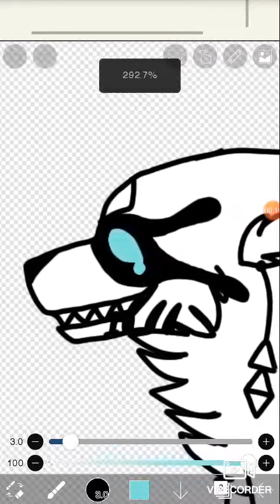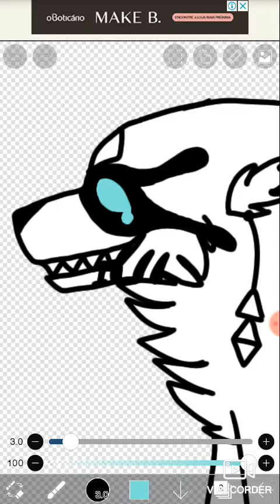VOLTEI DPS DE ANOSS!! E eu ja decidi a oc ,u, (desc)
ESUQCI O AUDIOOO!!